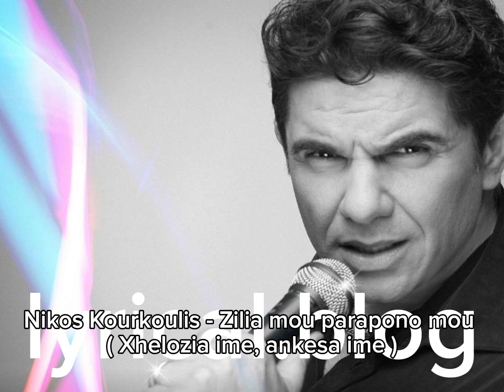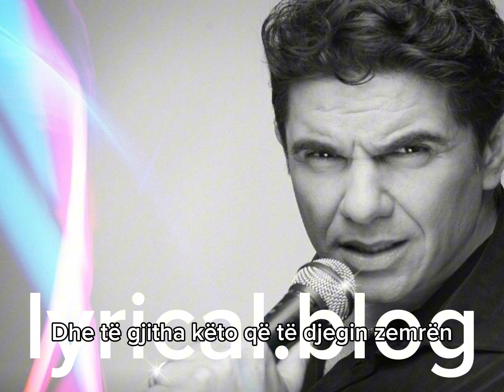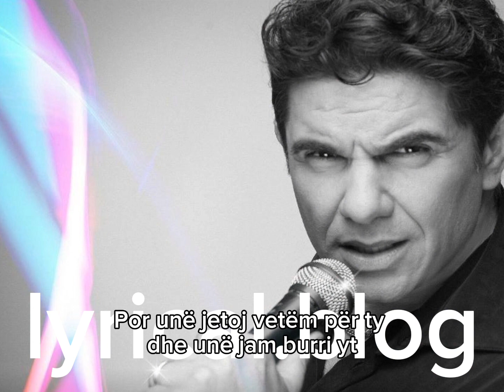Nikos Kourkoulis - Zilia mou parapono mou ( Xhelozia ime, ankesa ime ) Përkthim Shqip